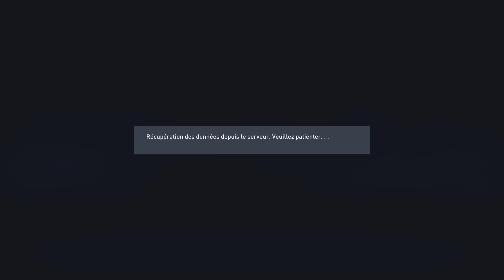Vfl PSG - Ligue 1 vs Angers & Metz